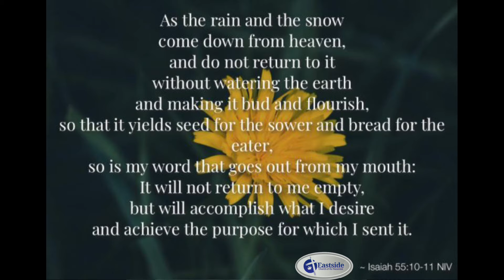020322 Devotion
The daily devotion from Eastside Church of the Nazarene in Gastonia, NC. As the rain comes down today, God's word will water our lives and world.